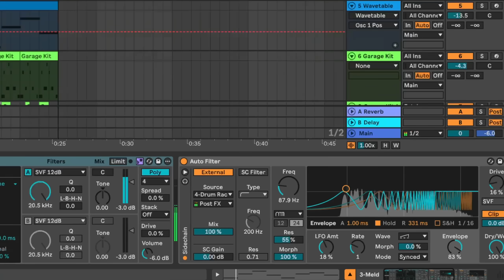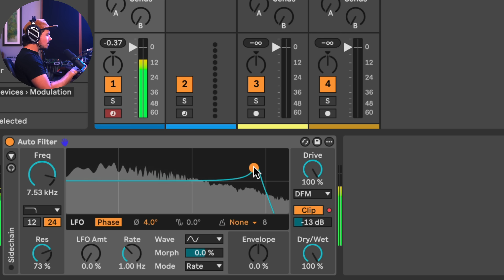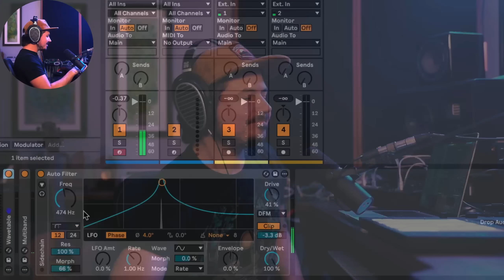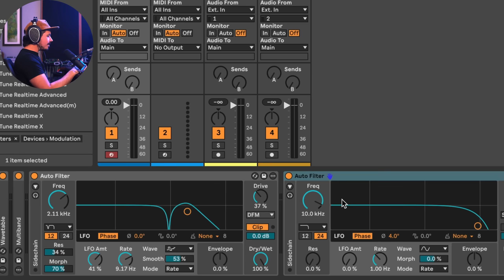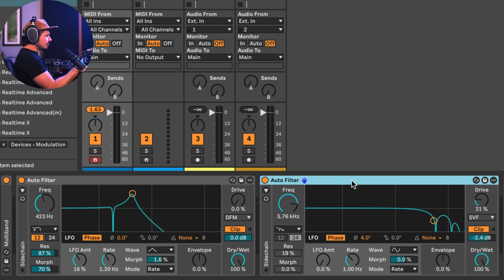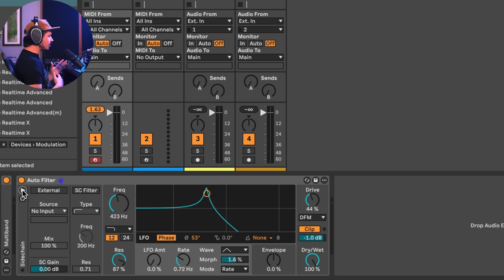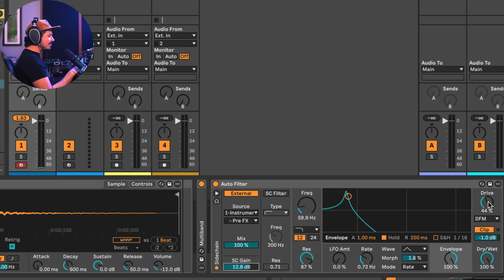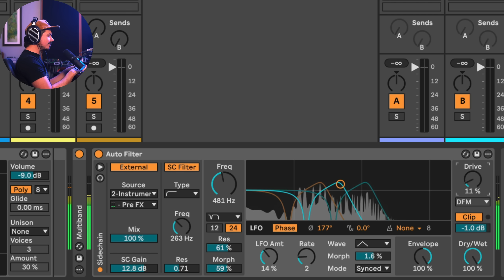New Auto Filter Deep Dive - Ableton 12.2 Update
Ableton released a brand new version of their classic device Auto Filter. The new version brings an updated output section complete wit Clip and Output levels so you can control the loudness and distortion levels. There are also many new filter types such as DJ, Comb, Notch, Resampling, and Vowel. Auto Filter now also has an updated side chain section where you have more control over the way a side chain signal is treated such as gain and simple filtering. The new visualizations allow you to see what the modulation is doing. This is especially useful for stereo filtering. All in all, a GREAT addition to the Ableton Live tool belt.

00:00 - Intro
0:55 - New Output Section
2:51 - Expression Control Keytracking
4:51 - DJ Filter
5:55 - Comb Filters
6:35 - LFO Controls
8:55 - Notch + LP
9:45 - Resampling
10:49 - Hi Quality (Oversampling)
11:35 - Vowel Filter
12:39 - Side Chain Envelope
12:29 - SC Envelope Triggers
15:01 - Stepped Modulation